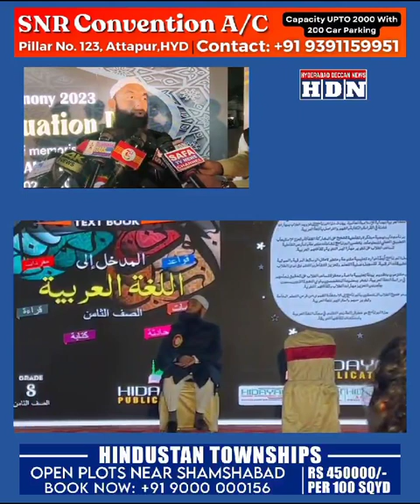45 Students Completed Hifz E Quran | Hidayah Group | Felicitation Program | Quli Qutub Shah | HYD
45 Students Completed Hifz E Quran at Hidayah Group of Instituition

Felicitation Program at Quli Qutub Shah Ground, Hyderabad

Quran Ceromony 2023 Graduation